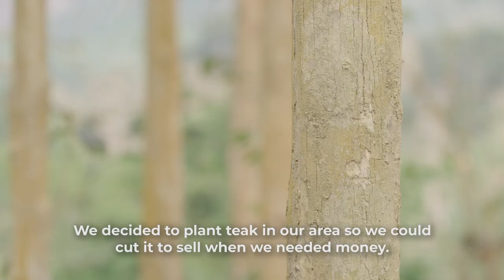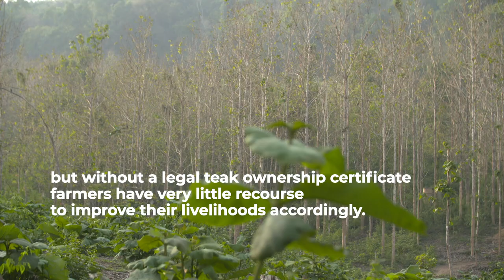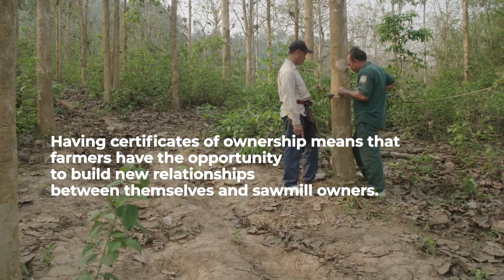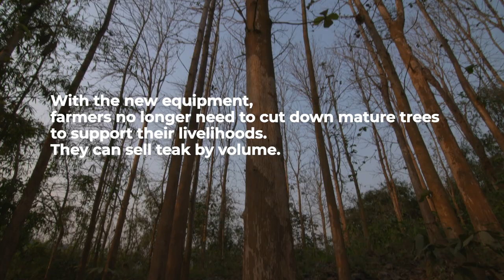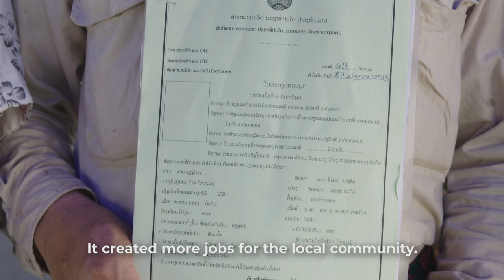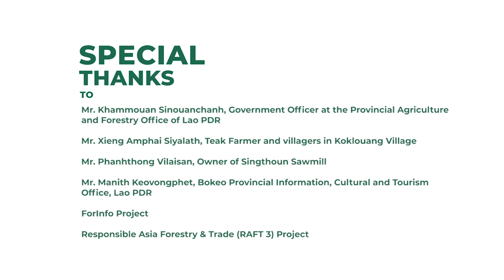Securing our future - A story of teak in Lao PDR (full)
A story of teak farmers, smallholders and local government in Lao who work together to ensure they can manage and benefit from their teaks.